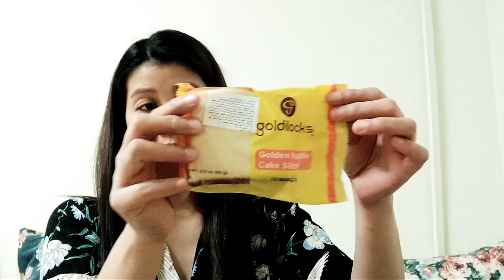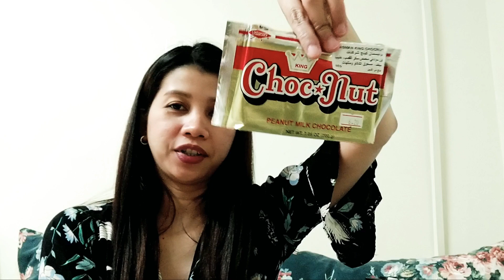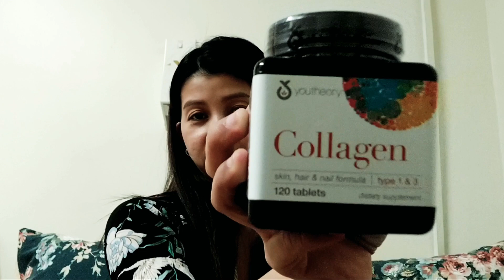GROCERY HAUL FROM PHILIPPINES SUPERMARKET IN DUBAI.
where to buy pilipino food in dubai?come and join me while doing my grocery haul.and where i bought all this pinoy food.